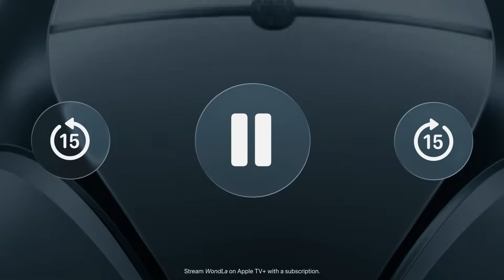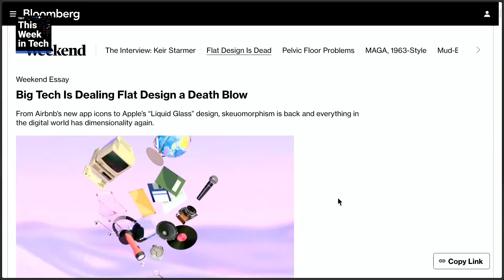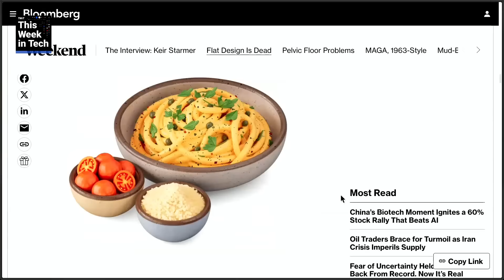Liquid Glass: First Impressions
On This Week in Tech, Jason Hiner and Jason Snell give Leo Laporte and Harry McCracken their impressions of Apple's major OS redesign (introduced at WWDC 2025). The Liquid Glass aesthetic currently looks better on iPhone than Mac, but will it cause users to run over to the accessibility settings for readability?